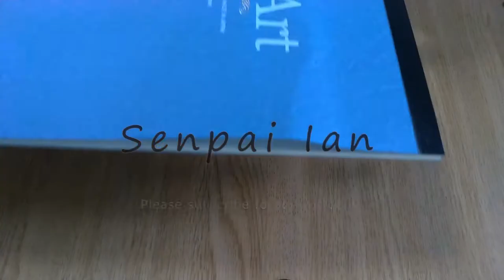CHOPPER / Watercolor Painting / ONE PIECE